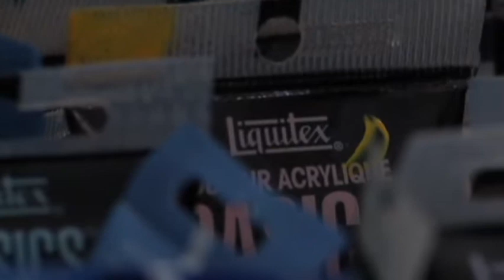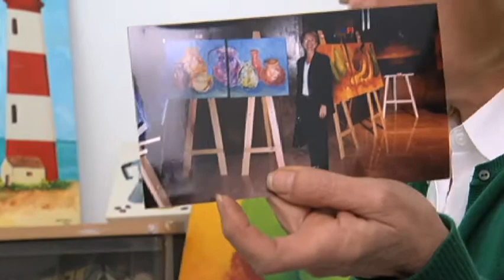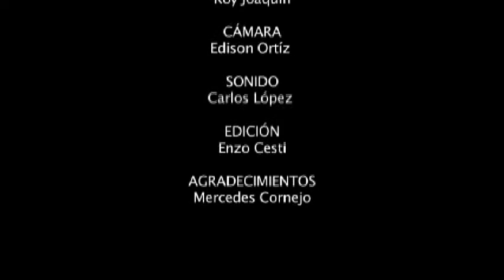"Mercedes" - Documental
Retrato Documental de Mercedes Cornejo, pintora desde hace 20 años que muestra parte de su trabajo y habla un poco acerca de sus experiencias en este ámbito.